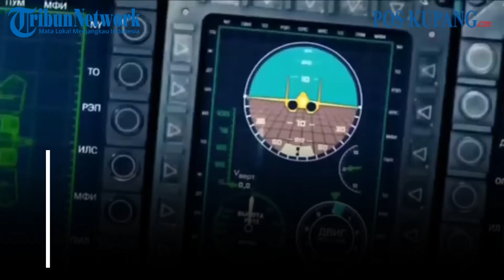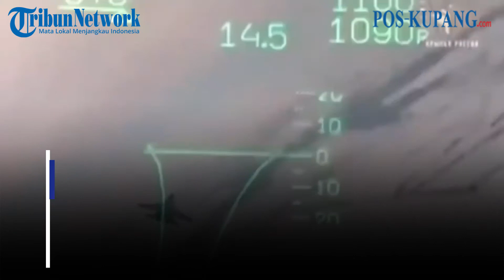Ukraina dalam Bahaya, Rusia Kerahkan SU-35 & Rudal Kh-31P Untuk Hancurkan Pertahanan Udara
POS-KUPANG.COM - Sudah hampir dua pekan Rusia melakukan invasi ke Rusia.
Di luar dugaan Rusia hingga kini belum mampu menguasai Ukraina.
Kondisi ini memaksa Rusia mengerahkan segala kekuatan termasuk senjata canggih untuk menghancurkan Ukraina.
Kabar terbaru, Rusia kerahkan SU-35 dan Rudal Kh-31P Untuk Hancurkan Pertahanan Udara Ukraina.
Ukraina kini dalam bahaya. Benar-benar gawat, kepada Pos Kupang, Jumat 11 Maret 2022 (POSKUPANG.COM, Adiana Ahmad)

Artikel ini telah tayang di Pos-Kupang.com dengan judul GAWAT! Ukraina dalam Bahaya, Rusia Kerahkan SU-35 & Rudal Kh-31P Untuk Hancurkan Pertahanan Udara